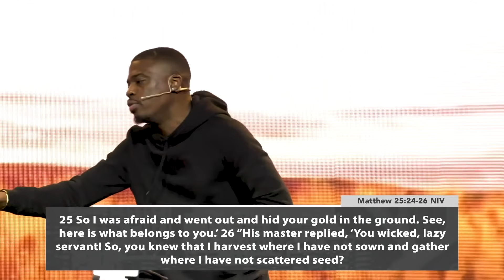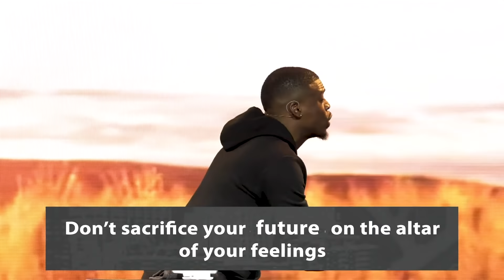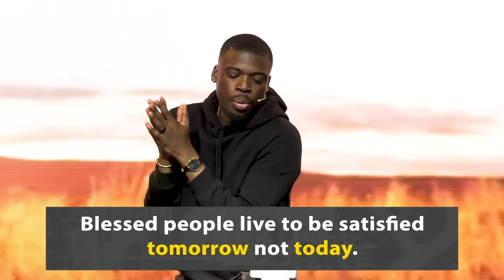DON'T WASTE IT // PASTOR HOLLIS THOMAS // BLESSED Volume V